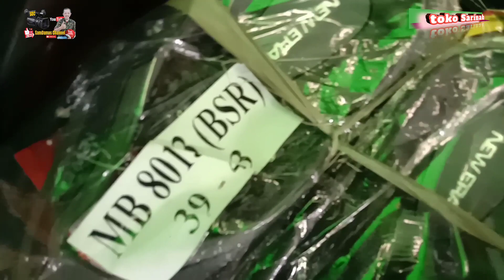Bingung cari harga grosir murah kesini aja toko Sarinah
Bingung cari harga grosir sandal karet murah datang saja ke sini toko Sarinah Jakarta Barat
Lokasi : Pusat Grosir Perniagaan asemka Jakarta Barat